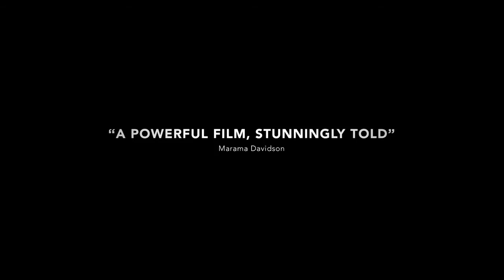Waru Rio Cinema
Birth. Movies. Death.

“It's a remarkable achievement - authentic, impassioned, unexpected - that stands as a testament to the radical power of cooperative film-making.” Mark Kermode, The Observer

A groundbreaking production from eight female Māori filmmakers, WARU is the story of a small New Zealand town coming to terms with a bitter tragedy - the death of a small boy, Waru, at the hands of his carer.

Eight ten-minute segments, each shot in a single take, set at exactly the same time and with a female lead, focus on the impact of Waru’s death in different corners of the community. The films combine to tell a bold and inspirational story of grief, guilt, addiction, bravery and redemption.

 87 minutes
 Director: Renae Maihi
 Cast: Awahina Rose Ashby, Jonny Brugh, Amber Cureen.